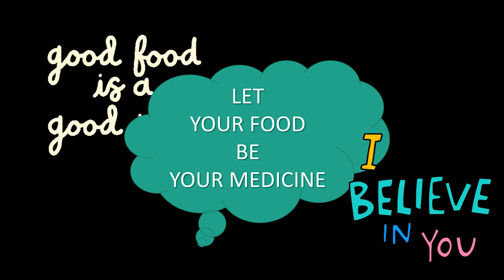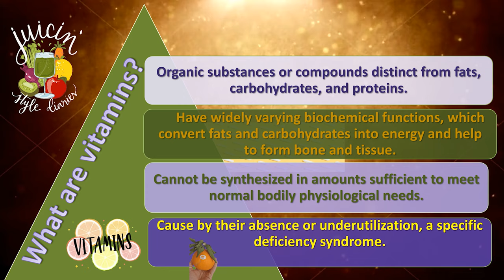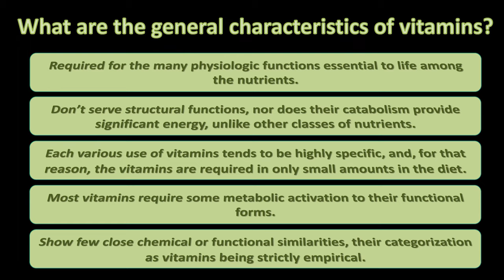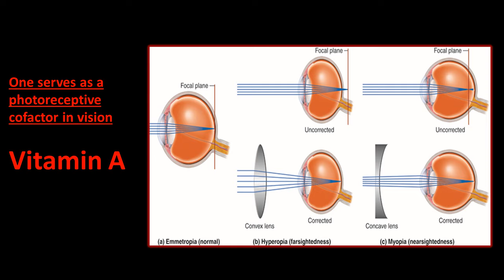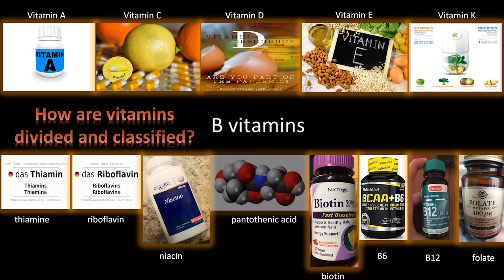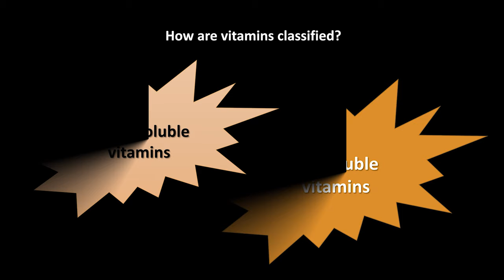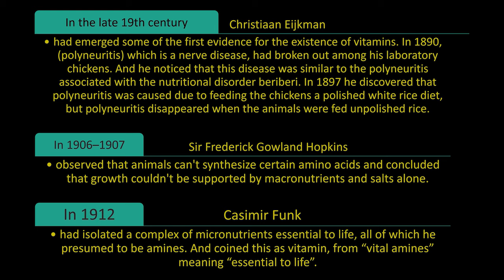EAT YOUR VITAMINS, INTRO TO VITAMINS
Did you know that protecting your body from disease is your responsibility? And, in order to protect your body from diseases, you must provide it with the necessary nutrients to function well? Did you know that most of the diseases that people suffer from are rooted in a lack of their diet? Do you have the desire and will to learn about the real food your body needs? what are you waiting for? Let your food be your medicine, and avoid visiting the doctor? Learn all about nutrients substances, effortlessly, and let yourself be your own nutrition specialist. This is the first video of the "eat your vitamins" series. What are you thinking about vitamins? In the next video I will let you know in detail what are the water-soluble vitamins and the fat-soluble vitamins, and their functions and sources.

⏰ Timestamps ⏰
0:00 - Intro
00:54 – what are vitamins?
1:48 – What are the general characteristics of vitamins?
2:28 – What is the regulatory role of vitamins?
2:56 – How do vitamins work?
3:41 – How to get your vitamins?
4:10 – How did the vitamin sources taking develop?
4:39 - How are vitamins divided and classified?
5:21 - How is the term of vitamins originating and derived?
6:34 - End